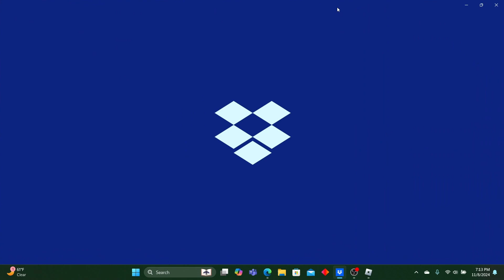Roblox Abyssal Floor 6 Ronin Set Locations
I was very tired while making this so...